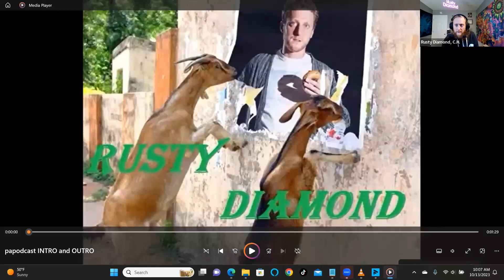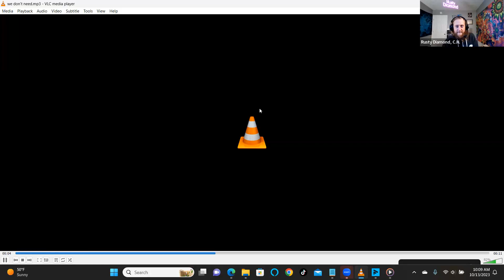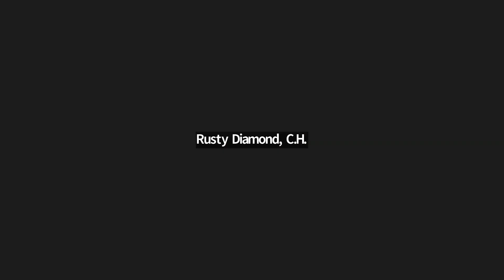The Public Access Podcast 481 - Catrine Nomi's Notebook Odyssey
Get ready for a captivating episode of the Public Access Podcast, where we delve into the intriguing world of creativity. On this enlightening recording from October 13, 2023, your hosts Rusty Diamond and the talented Catrine Nomi explore various aspects of creativity, from finding inspiration in nature to the art of self-publishing.

Catrine Nomi, a true connoisseur of creativity, draws her inspiration from the wonders of nature. She has a unique approach to idea generation - she prefers the traditional charm of physical notebooks over relying on technology. Her insights will leave you inspired and eager to rediscover the joy of putting pen to paper.

At the 11-minute and 5-second mark, Catrine shares her collection of three distinct books, each serving a different purpose: one for random musings, one for manifestation and strategy, and one for miscellaneous notes. She explains her process of revisiting her 'random stuff' book, often discovering hidden gems waiting to be unearthed.

Exploring the challenges of organization and storage, Catrine also shares her passion for writing, with her current focus on a nonfiction book project that promises to be a treasure trove of wisdom and insights.

At the 17-minute mark, Rusty and Catrine engage in a spirited conversation about the pros and cons of self-publishing versus traditional publishing. They express their preference for the tactile pleasure of physical books and the authenticity of authors narrating their own audiobooks.

At the 22-minute mark, they discuss the significance of authors understanding the nuances in their writing. The conversation extends to the pronunciation and mistakes in reading aloud, which can either irritate or humanize the experience. Rusty and Catrine also share insights into their own podcasts, highlighting Rusty's improvisational style and Catrine's unique focus on bridging spiritual techniques from Eastern and Western societies.

At 28 minutes, they discuss the convenience and benefits of conducting podcast interviews over Zoom, allowing them to connect with individuals worldwide. They emphasize the flexibility of podcasting schedules, highlighting the importance of finding a balance that aligns with individual preferences.

Steering away from societal norms and rules for creative endeavors, Rusty and Catrine stress the importance of prioritizing personal satisfaction and creativity over external expectations. They understand the perils of burnout and the importance of staying true to your creative calling.

When the creative well runs dry, Rusty and Catrine offer a plethora of suggestions to reignite your artistic spark - from dancing and nature walks to meditation and audiobook inspiration. Catrine also invites you to explore her role as a spiritual mental health coach and her insightful podcast, "Karmic Coaching with Catrine."

To experience the full video version of this episode, visit Rumble You can also listen to the podcast on your preferred platform.

Fred Ben Savage AF
Stoner Eats Productions
Hardcorn Entertainment
Hypnosis Is Great
for more information)
For more engaging content, explore the other shows on QGBN, including:

The Public Access Podcast
When the Gloves Come Off
The Thinking Man's Pro Wrestling Podcast
Saved by the Ben
This Is It with Lizzy
Join us on this enlightening journey through creativity, inspiration, and personal satisfaction. Your hosts, Rusty Diamond and Catrine Nomi, are here to guide you every step of the way.